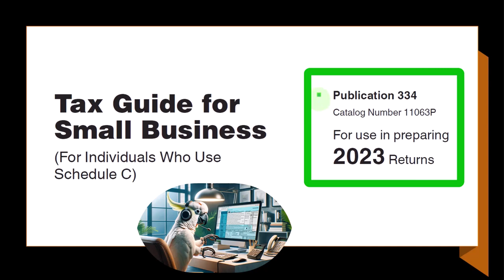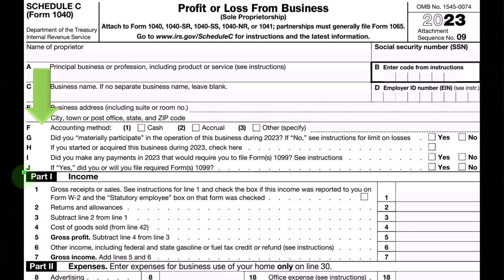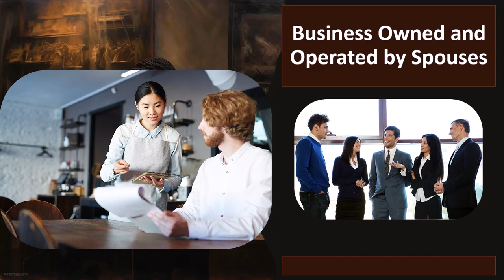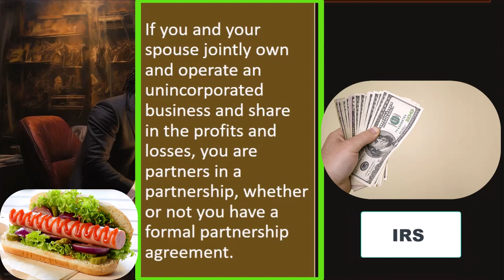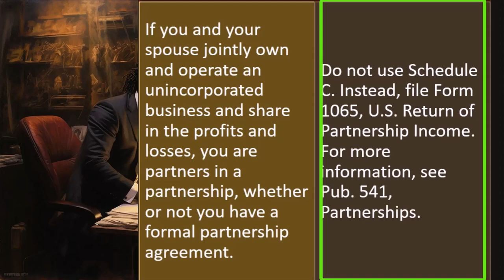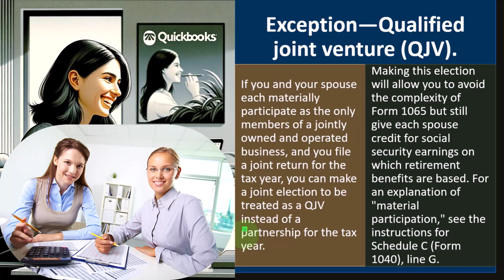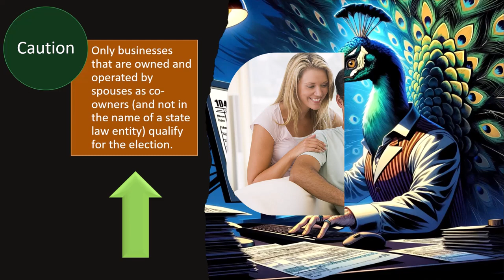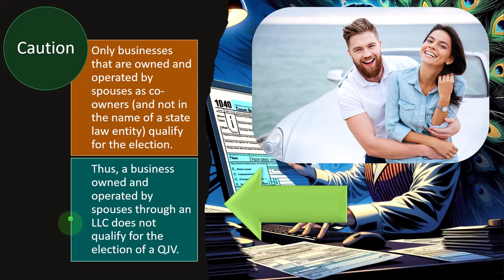Business Owned and Operated by Spouses 6060 Tax Preparation 2023-2024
Business Owned and Operated by Spouses
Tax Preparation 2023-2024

0:00 Introduction: Mention of income tax for 2023
1:00 Individual Income Tax Formula: Similarity to Form 1040 calculation
1:30 Schedule 1 Additions: Discussion of additional income from Schedule 1
4:46 Business Owned and Operated by Spouses: Introduction to the complexities of joint ownership
11:15 Exceptions and Elections: Community Income
17:47 Recap of the challenges and options for spouses in business: Caution regarding entity types and community property laws

"Welcome to our latest video on income tax for 2023 and the complexities faced by spouses operating businesses together. In this informative session, we delve into the intricacies of the individual income tax formula, including Schedule 1 additions, and discuss the unique challenges encountered when spouses jointly own and operate a business. Learn about exceptions and elections available to married couples, as well as valuable insights on maximizing Social Security benefits. Don't miss out on essential tips for navigating tax laws and optimizing financial strategies for spouses in business.